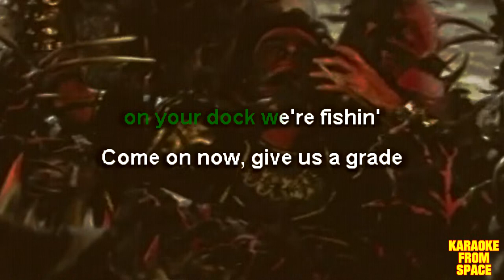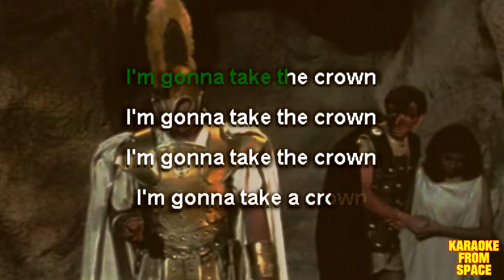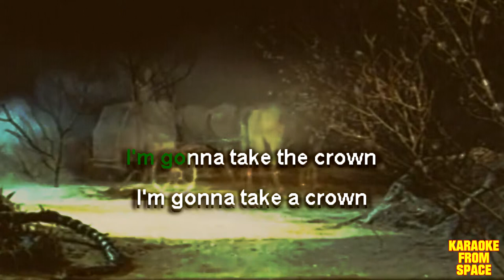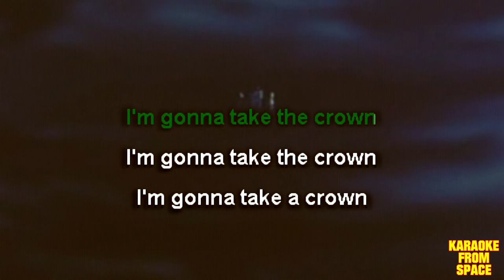Pavement • Embassy Row • [Karaoke] [Instrumental Lyrics]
Karaoke version of Embassy Row from Pavement. Enjoy!

Background video from the movie Venus Meets The Son Of Hercules (1962)